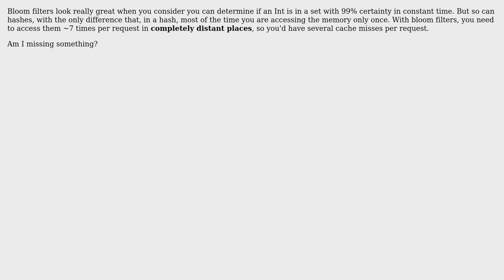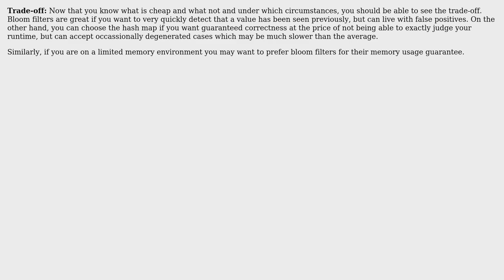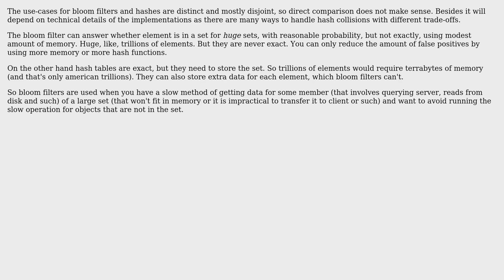Software Engineering: Are bloom filters actually faster than hashes, even taking in account cache?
With thanks & praise to God, and with thanks to the many people who have made this project possible! | Content (except music & images) licensed under CC BY-SA | Music | Images & others | With thanks to user MaiaVictor user Jan Hudec user Frank and the Stack Exchange Network Trademarks are property of their respective owners. You are responsible for your own actions.